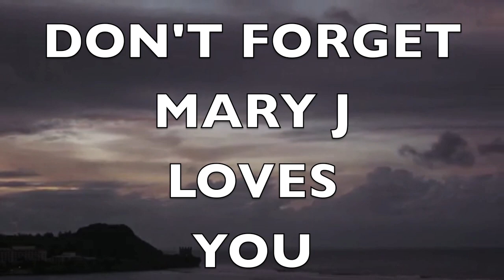Drake - Headlines (Music Video) Inspired Makeup Tutorial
Drake - Headlines Inspired Makeup Tutorial
By: MaryJLovesYou

TUNE:
Childish Gambino - Love Is Crazy

--MY LINKS--
TUMBLR STILL HACKED. GONNA MAKE A NEW ONE SOON!

"No one can be perfect, so being a perfectionist would be a waste of time"